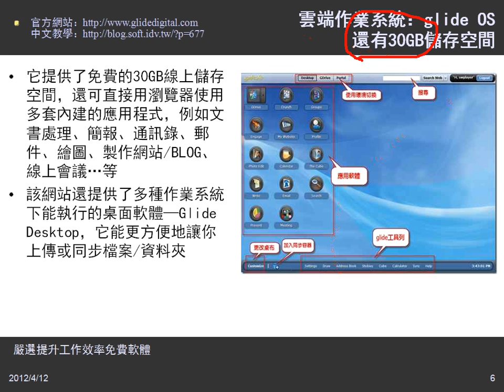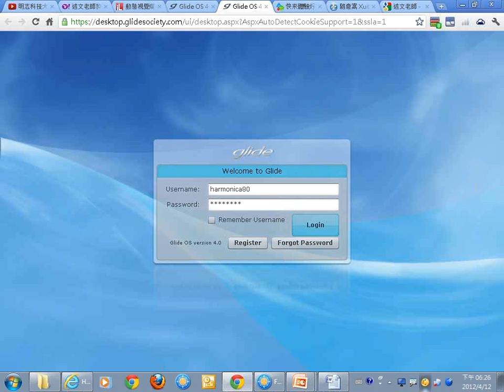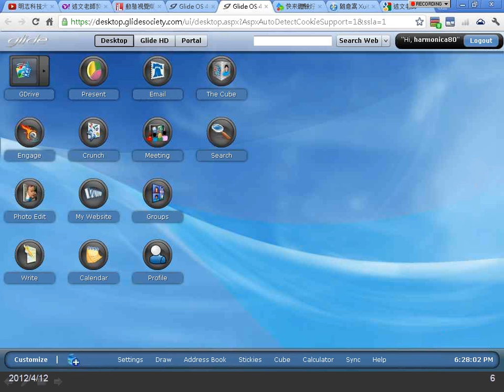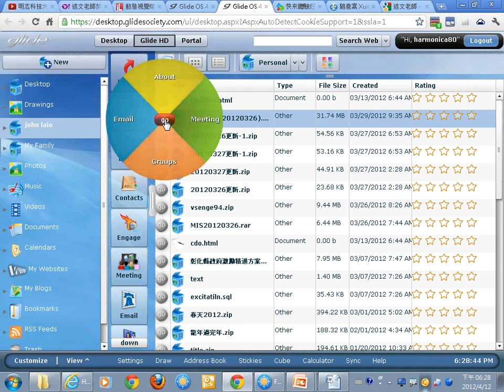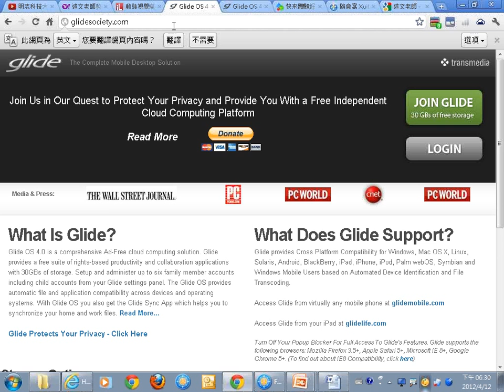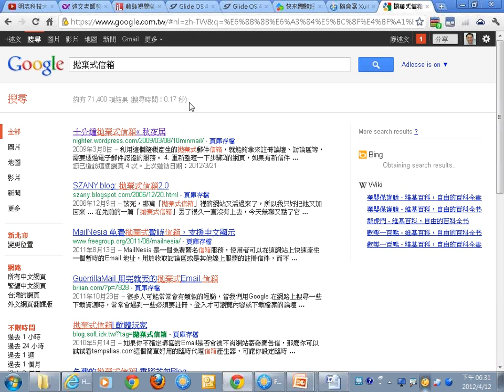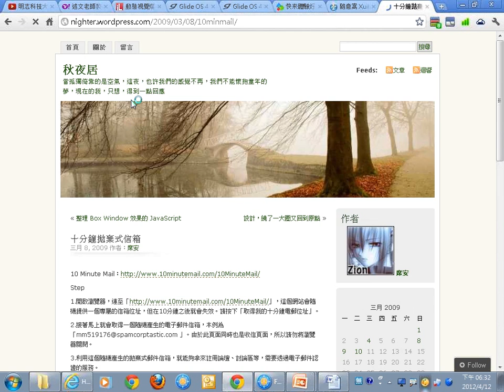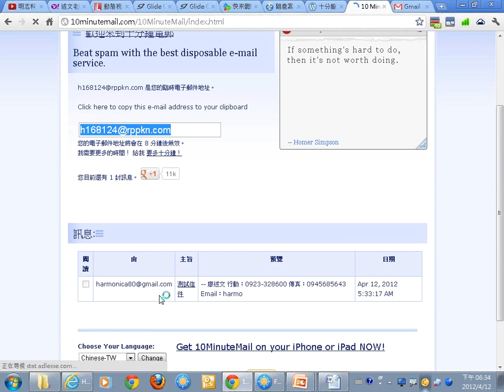03雲端應用：雲端作業系統：glide OS.wmv